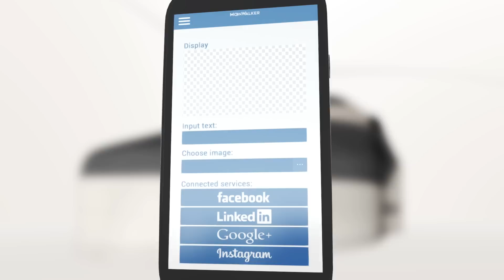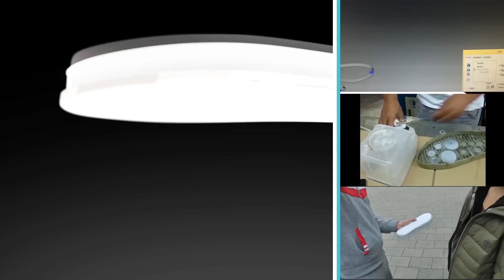20:16 MoonWalker - The shoes that defy gravity! MW V1 & MW V2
Featured on DISCOVERY CHANNEL, SPACE.COM, Yahoo JAPAN, FootWear News, Playboy, CoolMaterials, TrustedReviews and MANY MORE! PREORDER NOW
A+ Futuristic Urban Shoes - Specially designed to experience what it feels like to walk on the Moon.. NOW WITH V2: E-Ink!